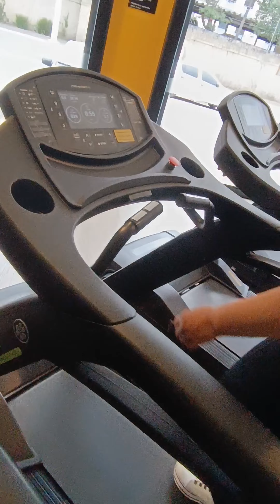Treino de perna completo- Minha mãe treino perna 💪😱😜treinodepernas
Treino completo de perna 😱💪